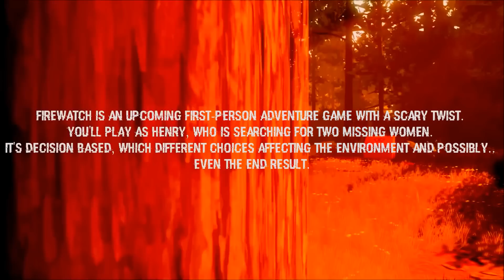Official Firewatch Trailer 2016 HD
Firewatch takes place in the Wyoming wilderness in 1989. Players take on the role of Henry (voiced by Rich Sommer), a fire lookout who is assigned to his own tower in Shoshone National Forest. Through exploration of the surrounding area, Henry uncovers clues about mysterious occurrences in the vicinity that are related to the ransacking of his tower while out on a routine patrol and a shadowy figure that occasionally appears watching him from afar. Henry's only form of communication is a walkie-talkie connecting him to his supervisor, Delilah (voiced by Cissy Jones). Players may choose from a number of dialog options to interact with her, or refrain from responding. The player's choices will influence the tone of his relationship with Delilah.